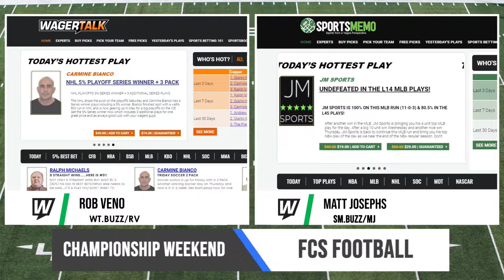🏈 FCS College Football Championship Betting Preview | South Dakota State vs Sam Houston State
🎓🏈 Join us for the FCS Betting Show as college football betting experts Matt Josephs and Rob Veno break down this weekend's FCS college football championship game between South Dakota State and Sam Houston State, which is scheduled for Sunday May 16 at Toyota Stadium in Frisco, Texas. South Dakota State is 8-1 on the season with wins over Holy Cross, Southern Illinois and Delaware in the playoffs. Sam Houston State is undefeated this year with wins over FCS powerhouses North Dakota State and James Madison.

📌 FCS College Football Championship Game:
South Dakota State -4.5 vs Sam Houston State (o/u 47.5)